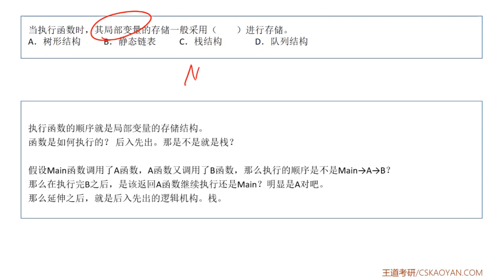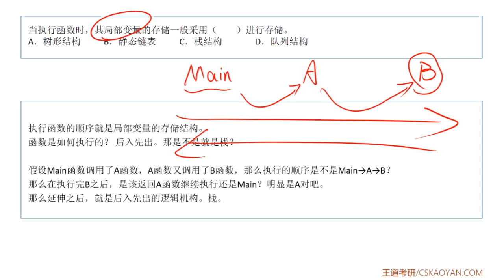3 3 选择题08